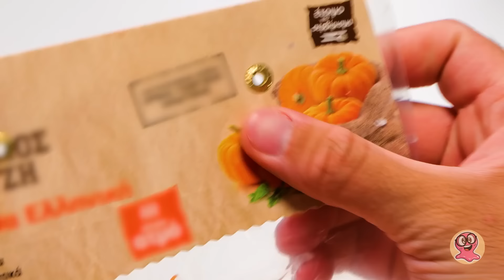Eksperymenty z lodami! Niespodzianka z dyni, pomidorów i papryki!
Cześć wszystkim! Przygotujcie się na szalenie zabawny eksperyment z lodami z Johnem i Samem, który zaskoczy wasze kubki smakowe! Dziś przenosimy lody na zupełnie nowy poziom dzięki naszemu przepisowi na lody w kształcie łapek. Czy jesteś gotowy, aby dołączyć do nas w tej wyjątkowej przygodzie? Najpierw zmiksujemy arbuza i awokado, aby stworzyć owocową fuzję, jakiej nigdy wcześniej nie próbowałeś. Zmiksuj je, aż będą tak gładkie, a następnie przelej do naszych uroczych foremek w kształcie łapek. Następna w menu jest mieszanka dyni, pomidorów i papryki dla zaskakującego akcentu. A na wielki finał zrobimy lody z oślizgłego aloesu. Tak, dobrze słyszałeś! Po napełnieniu foremek do lodów włożymy je do lodówki i schłodzimy, aż staną się idealnie lodowate. Bębenek, proszę! Voila! Nasze oszałamiająco fantastyczne lody są gotowe do pożarcia! Wyobrażasz sobie eksplozję smaków? Dołącz do nas i zobacz, jak Sammy i John biorą udział w ostatecznym teście smaku! Czy będą zachwyceni, czy czeka ich niespodzianka? Oglądaj do końca, aby uchwycić ich przezabawne miny. I hej, jeśli dobrze się bawiłeś, nie zapomnij nacisnąć przycisku subskrypcji i dać nam dużo kciuków w górę!